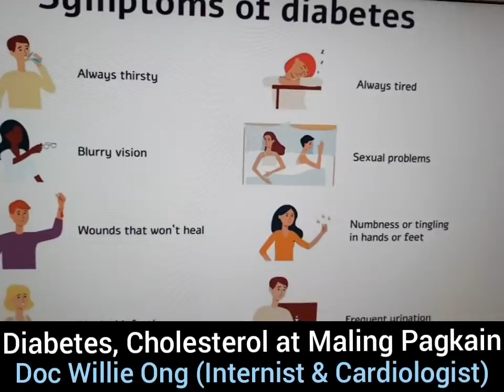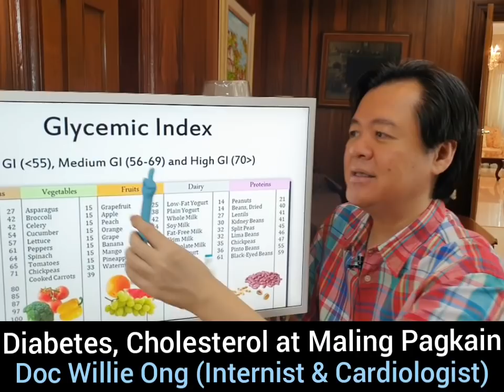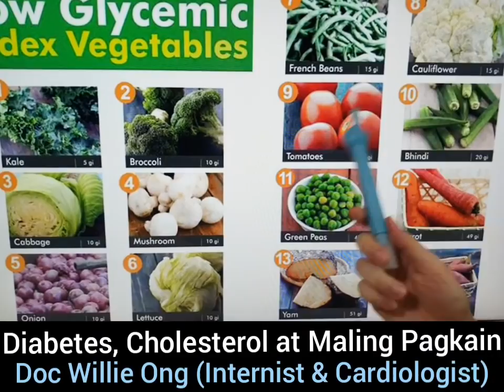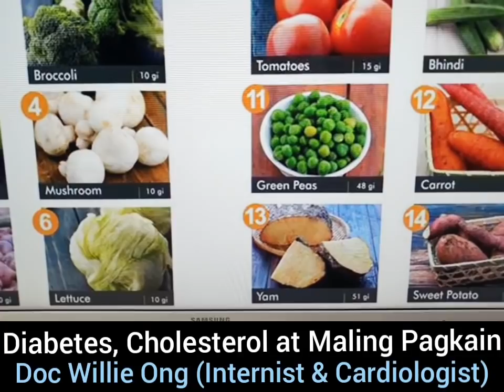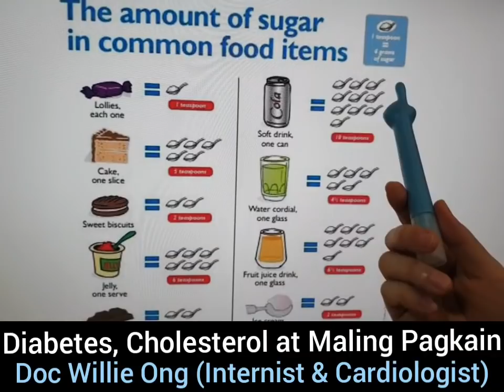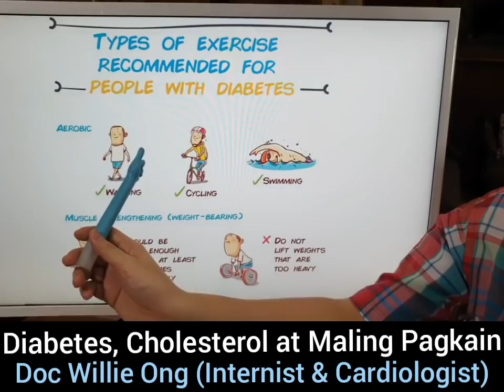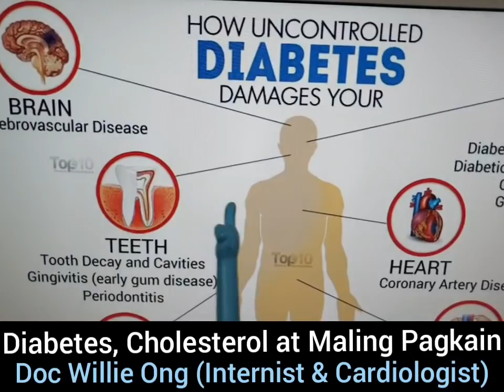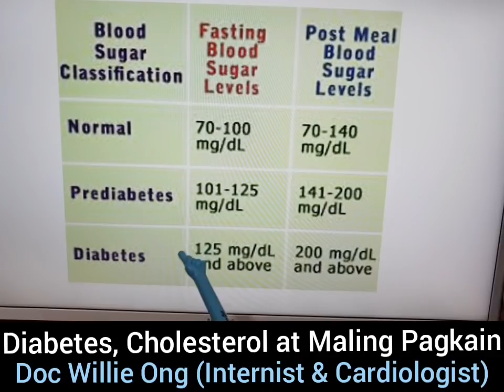Diabetes, Cholesterol at Maling Pagkain - by Doc Willie Ong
Diabetes at Cholesterol Tumaas sa Maling Pagkain
Alamin ang Pagkaing Nakakababa sa Blood Sugar at Cholesterol.
Tips by Doc Willie Ong

Video #184